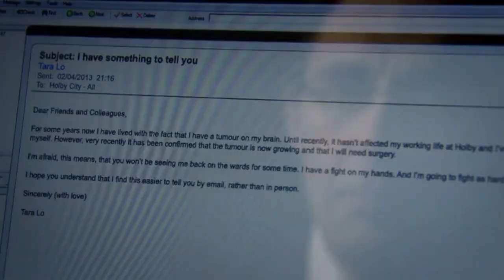Holby City s15 e25 Hanssen scenes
Holby City series 15 episode 25 - all scenes involving Henrik Hanssen.

Henrik and Chantelle finally persuade Serena to drop her complaint. Henrik continues to make sure Tara faces up to reality.